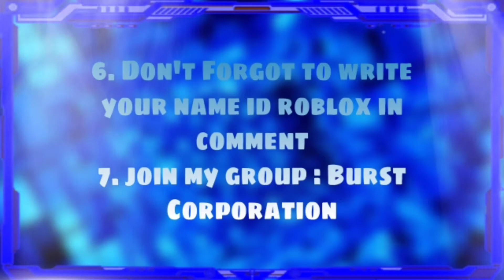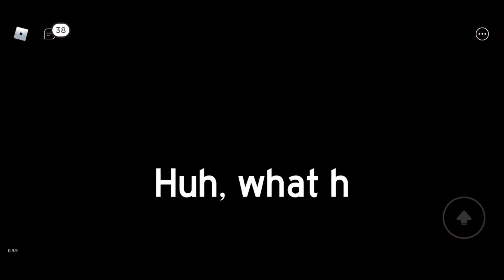Double Trouble So Overpower | Roblox Bakon Escape